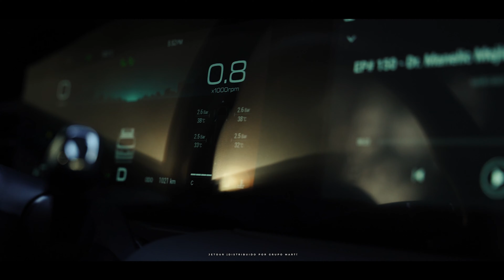EP#180 - Alex Yaryura: Suicidio de marcas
En los últimos años hemos visto como la ideología de género ha penetrado en prácticamente todo. Al punto tal en que algunas marcas han saboteado productos que históricamente han sido éxitos rotundos.